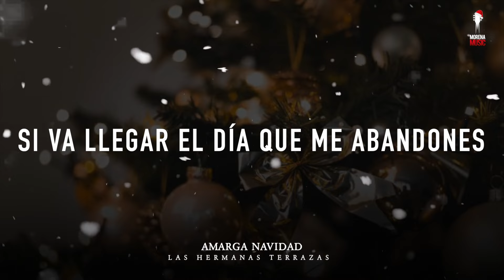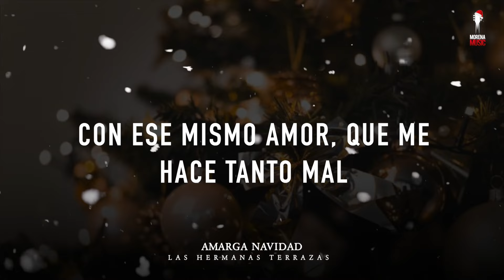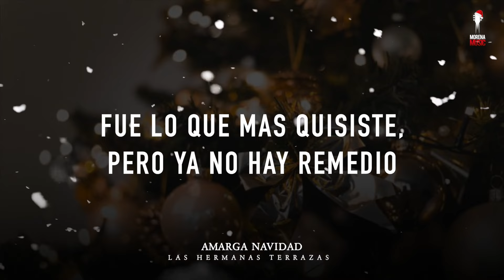LAS HERMANAS TERRAZAS - AMARGA NAVIDAD [ Video Letra ] Morena Music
Morena Music.  Somos un sello independiente donde impulsamos nuevos talentos del Regional Mexicano.🤠

Morena Music trae lo mejor de la Banda, Corridos, Musica de Tierra Caliente, Y lo mejor del Regional Mexicano. No te pierdas lanzamientos  todas las semanas.